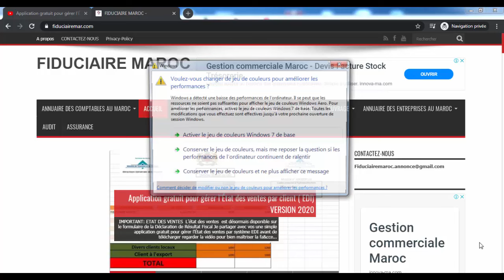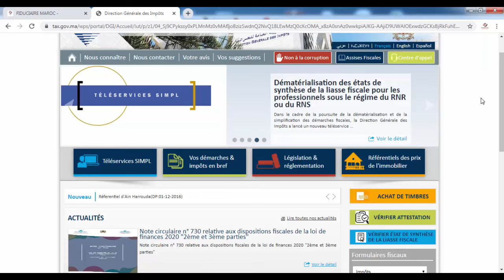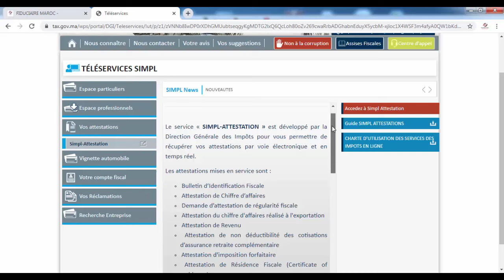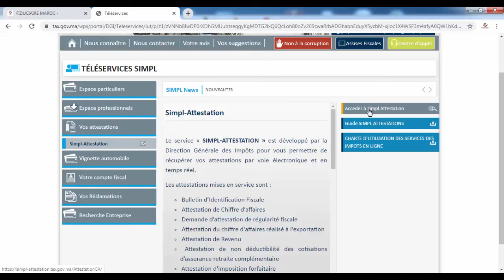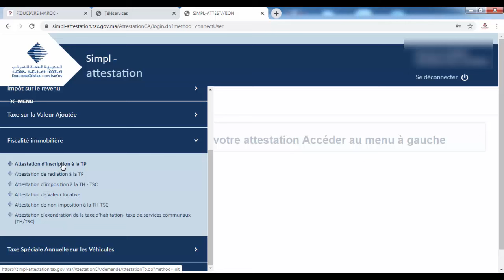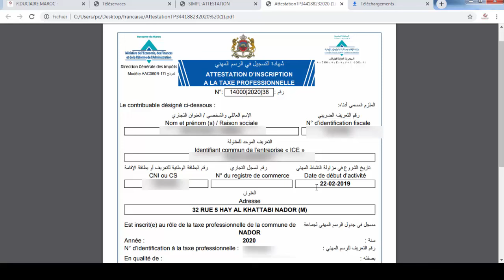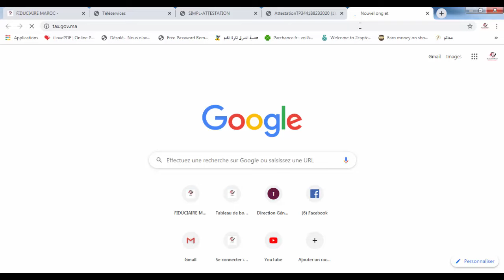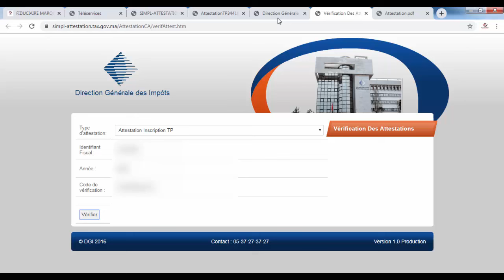طريقة استخراج الشواهد الخاصة بمصلحة الضرائب الكترونيا بالمغرب و تدقيق صحتها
حسابنا على بايبال من اجل دعم القناة

visité notre site web .

notre page fb .

Contactez-nous:
Le service « SIMPL-ATTESTATION » est développé par la Direction Générale des Impôts pour vous permettre de récupérer vos attestations par voie électronique et en temps réel.

Les attestations mises en service sont :

 Bulletin d’Identification Fiscale
 Attestation de Chiffre d’affaires
 Demande d’attestation de régularité fiscale
 Attestation du chiffre d'affaires réalisé à l'exportation
 Attestation de Revenu
 Attestation de non déductibilité des cotisations d’assurance retraite complémentaire
 Attestation d'imposition forfaitaire
 Attestation de Résidence Fiscale (Certificate of residence)
 Attestation d’achat en exonération, en suspension de la TVA ou au taux réduit de 7%
 Suivi des dépôts de demandes d’attestations d’achat en exonération, en suspension de la TVA ou au taux réduit de 7%
 Attestation de retenue à la source
 Attestation d'Inscription à la Taxe Professionnelle
 Attestation de Radiation de la Taxe Professionnelle
 Attestation d’exonération de la Taxe d’Habitation -Taxe de Services Communaux (TH/TSC)
 Attestation d'Imposition à la Taxe d’Habitation -Taxe de Services Communaux
 Attestation de Non-imposition à la Taxe d’Habitation - Taxe de Services Communaux
 Attestation d’éligibilité de l’acquéreur à l’exonération de la TVA du logement social
 Attestation de valeur locative
 Attestation de paiement de la Taxe Spéciale Annuelle sur les Véhicules
 Attestation d’exonération de la Taxe Spéciale Annuelle sur les Véhicules